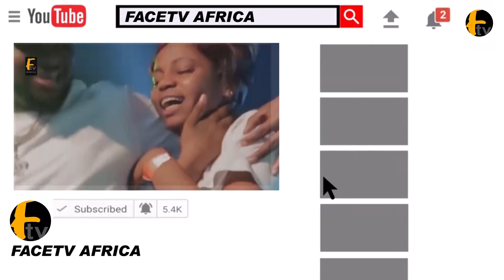YOBE STATE GOVERNOR CONFIRMS TOTAL SUPPORT FOR BOLA AHMED TINUBU TO RUN NIGERIA PRESIDENT IN 2023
YOBE STATE GOVERNOR CONFIRMS TOTAL SUPPORT FOR BOLA AHMED TINUBU TO RUN NIGERIA PRESIDENT IN 2023 Face tv Africa Face tv Africa Facetv Africa Face tv AFrica Facetv Africa Facetv Africa and Music face: Real Indigenous Nigerian Music. We profile top performance, top rated Nigerian musicians, legends, events, video musicals and we dish them out to you from a Nigerian point of view.